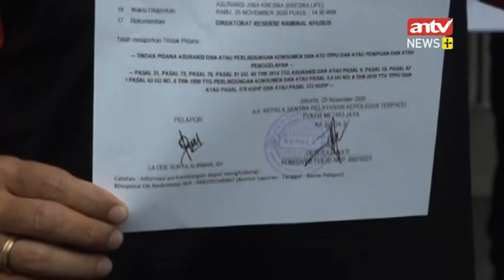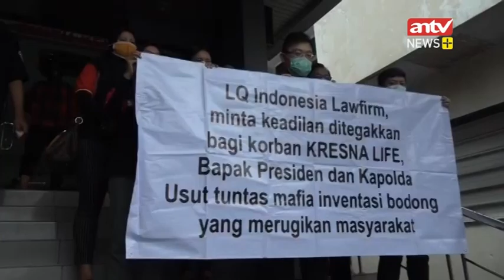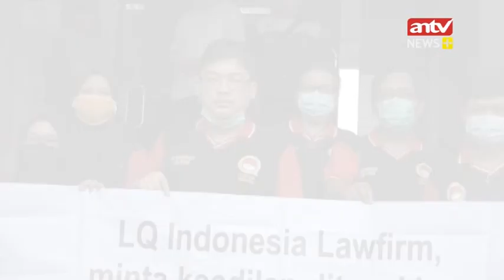Dana Nasabah Hilang Rp50 Miliar, Kresna Life kembali Dilaporkan ke Polda Metro Jaya